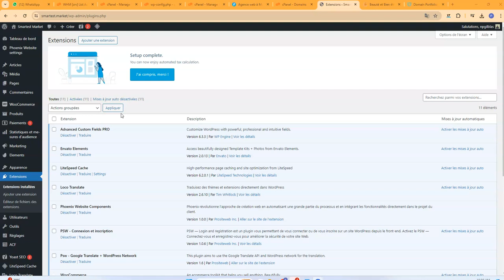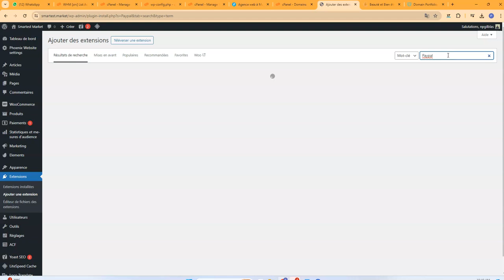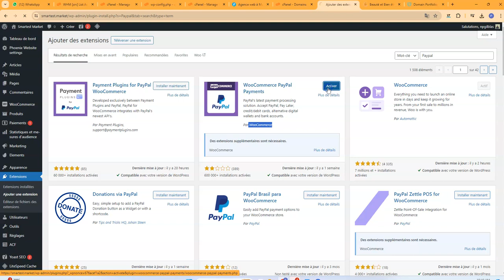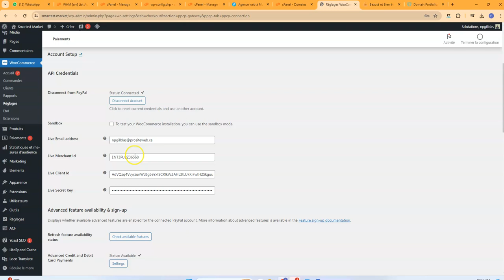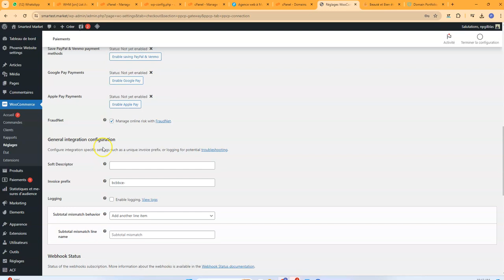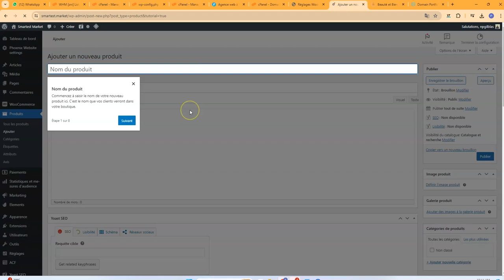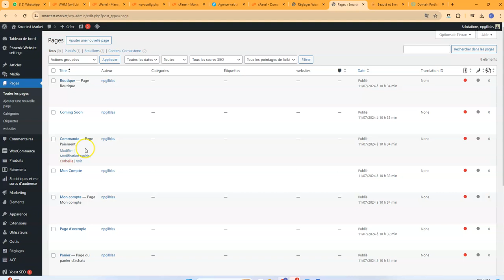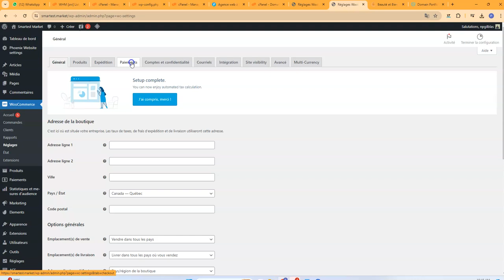Comment ajouter le paiement via PayPal sur son site web - WooCommerce PayPal Payments